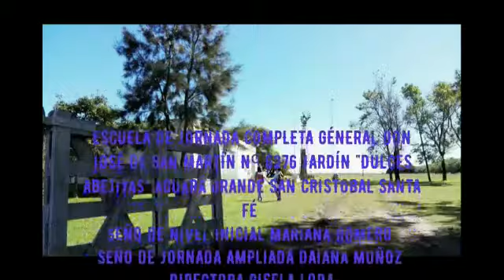Escuela Nº 6276 “Don José de San Martín”, Jardín “Dulces abejitas” -Paisajes sonoros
Experiencia Paisajes sonoros "Dese mi ventana" del Jardín de la Escuela N°  6276 de Aguará Grande, San Cristóbal.